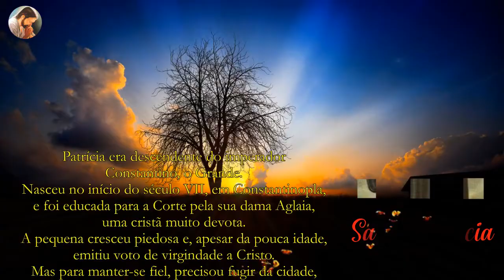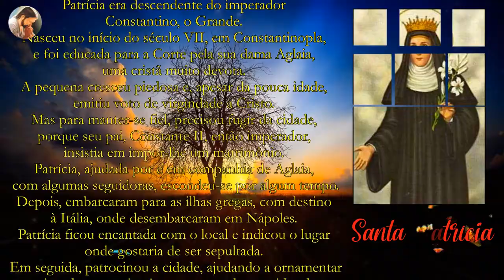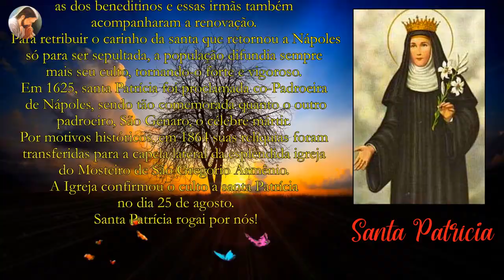História de Santa Patrícia - Santa do dia 25 de Agosto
Santa Patrícia nasceu em Constantinopla no início do século Vll. Filha de família nobre, seu pai era Constante ll, imperador de Constantinopla e descendente de Constantino, o grande. Constantino fora o imperador que decretou o Cristianismo como religião oficial do Império Romano...